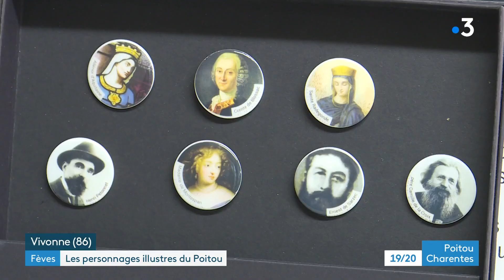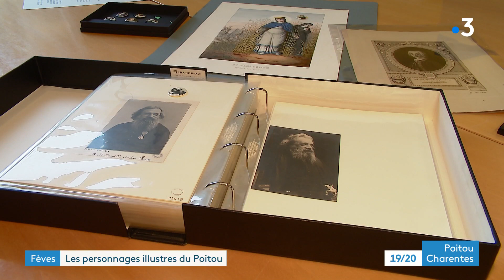Fèves : les personnages illustres du Poitou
Sur le calendrier, l'Epiphanie, c'est le 6 janvier, mais la communauté catholique la fête traditionnellement le premier dimanche de janvier. Les galettes sont déjà en boulangerie. À Vivonne, un couple propose une collection de fèves originales, à l'effigie de grands personnages du Poitou. Reportage de Xavier Méric, Sophie Heriaud et Nicolas Colombeau